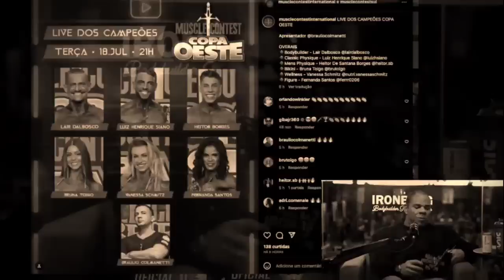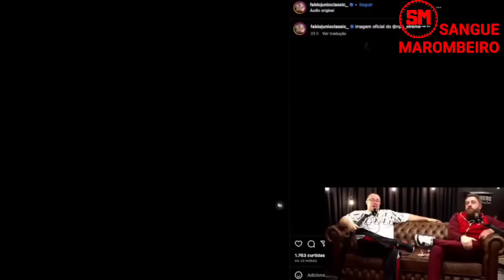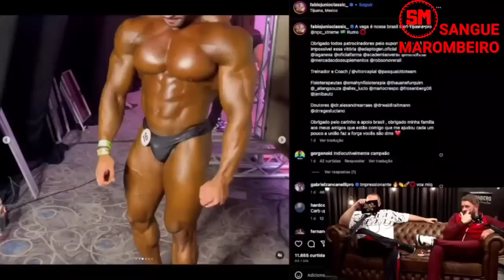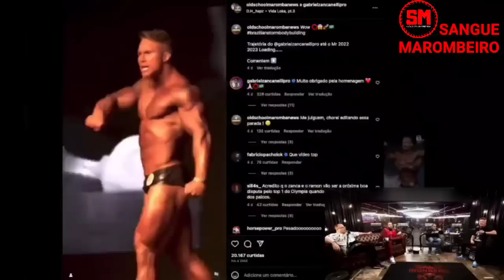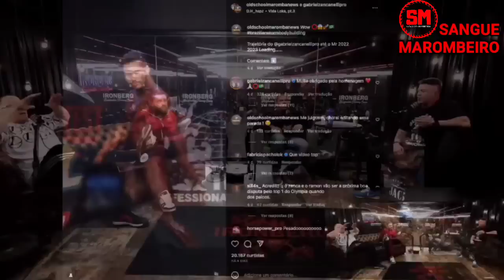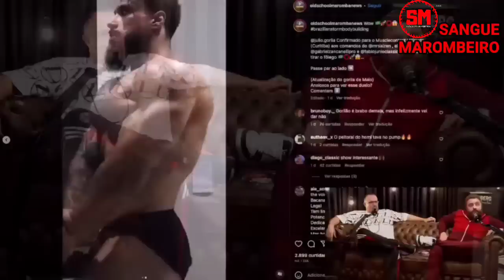PINDUCA LEVANTA QUESTÃO A SE PENSAR, OPINARAM + JORLAN PALCOS?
Jorlan vieira Pinduca Kleber Caramelo Betâo falando sobre confronto entre Gabriel Zancanelli e Fabio Junior, Jorlan vai competir? Veja o corte do podcast Ironberg .